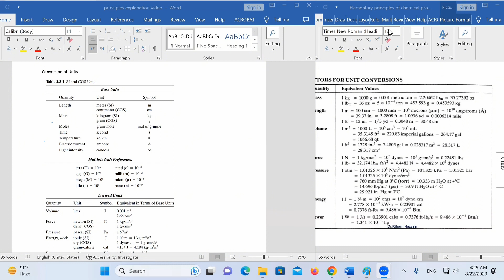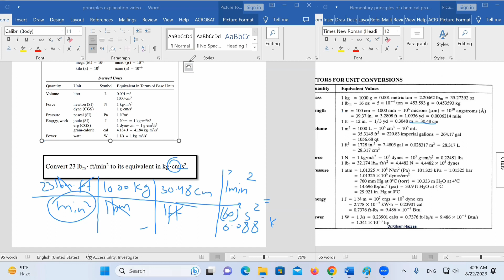Conversation of units معلومة على الطاير مع المهندسة نور تشرح عن تحويل الوحدات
من قسم الهندسة الكيميائية